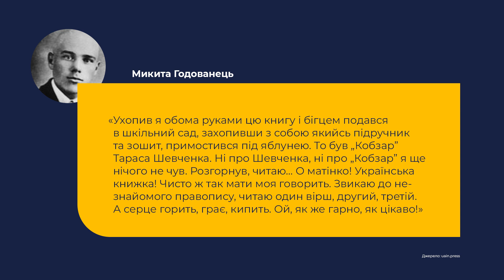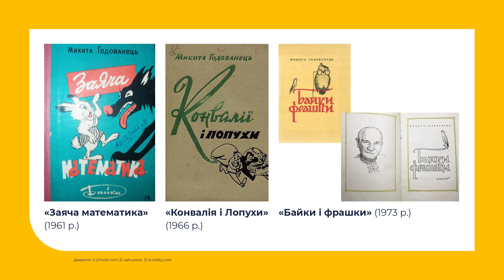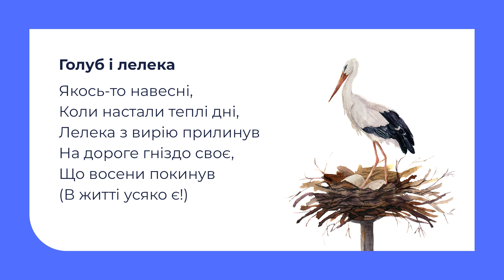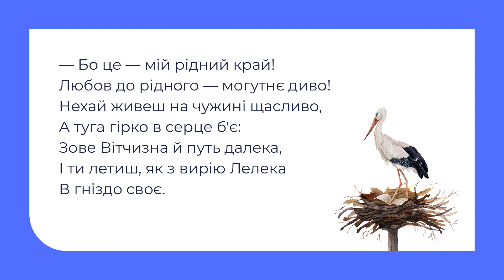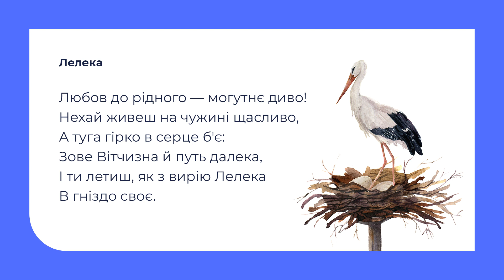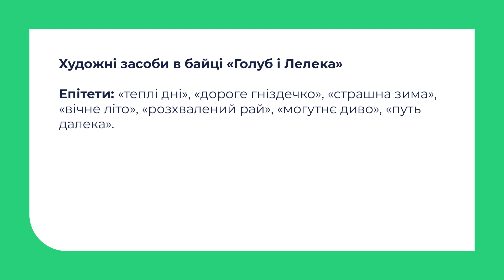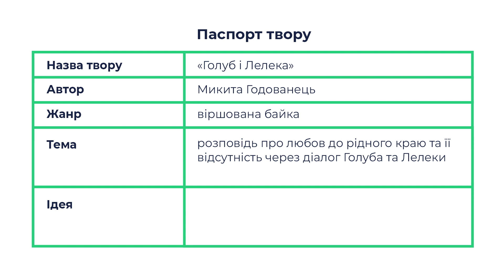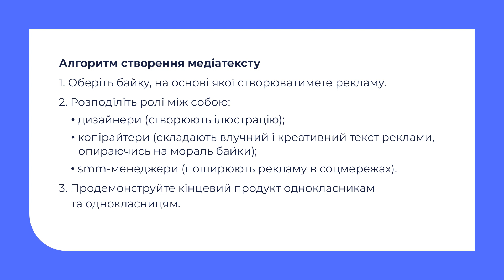Мовно-літературна галузь. Микита Годованець «Голуб і Лелека». Створення медіатекстів на основі байок